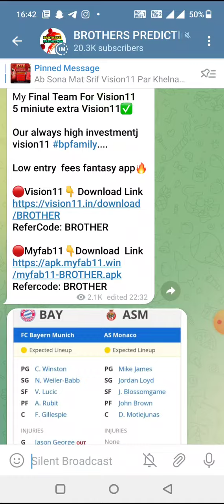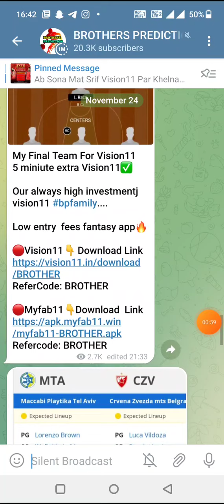LIQ vs HER SPORTS E SPORTS DREAM11 TEAM PREDICTION TODAY MATCH | CSGO DREAM11 TEAM